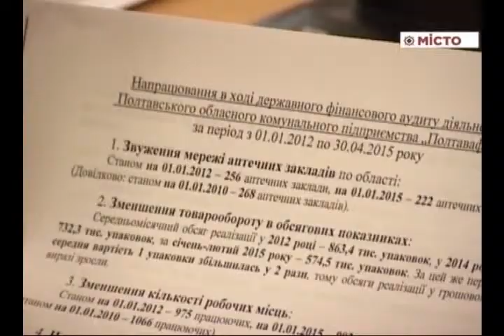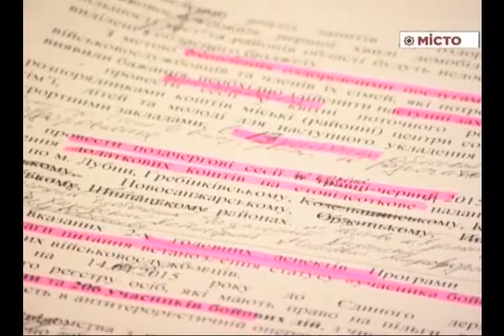ОР – засідання комісії з питань соціального захисту